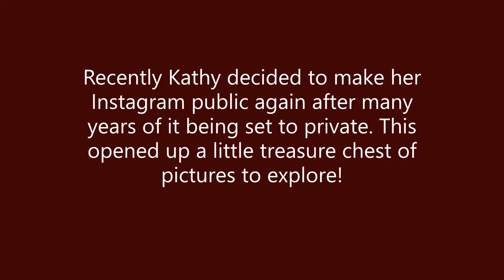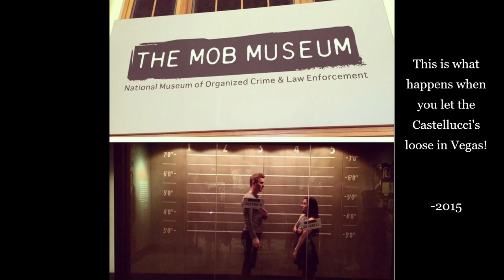(VoicePlay) Pictures from Kathy Castellucci's Instagram!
Geoff's wife Kathy has many years of pictures on her socials, and today we're doing a deep dive into her archive! Since I know many people don't want to use Instagram, I figured I'd share some of these pictures here instead.
There are many family pictures there as well, which I won't include as I'm not fond of posting pictures of other people's children online. If you want to see those, you can find them on Kathy's Instagram account which she just opened up to the public after years of it being private.

Remember to stay respectful and friendly if you visit, this is a big step for her!

Kathy's Instagram:
Instagram.com/kathylucci/